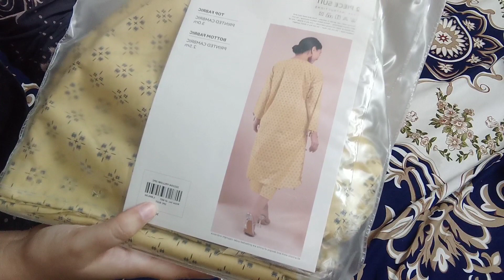khaadi summer shopping haul 2022 and new summer collection 2022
hi everyone today I🙋 sharing a new🎥 video about summer shopping haul 2022
and new collection mid season 2022